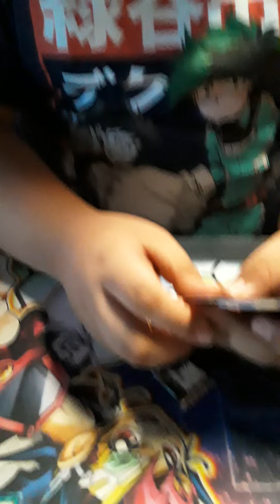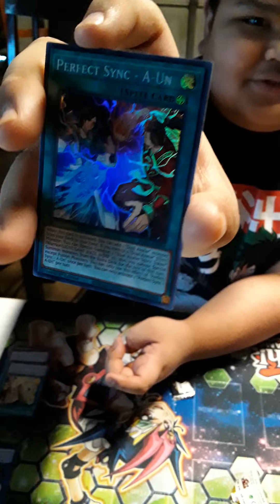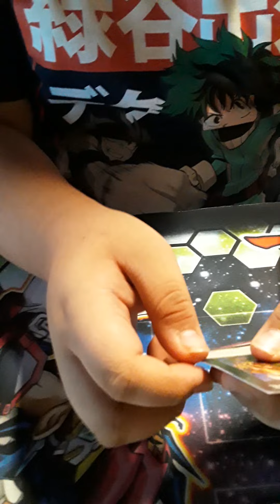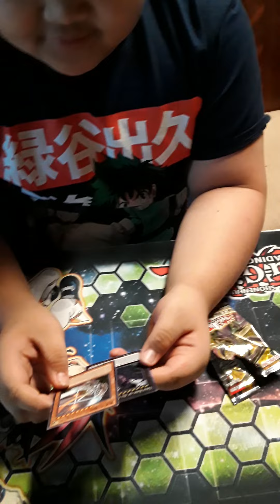my first Yu-gi-oh unboxing